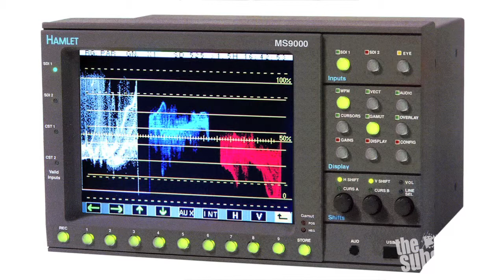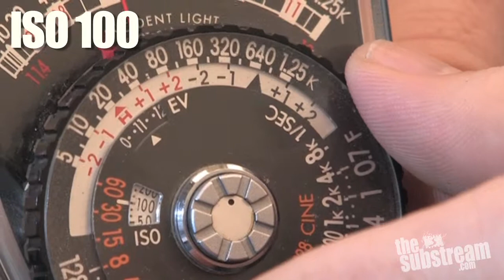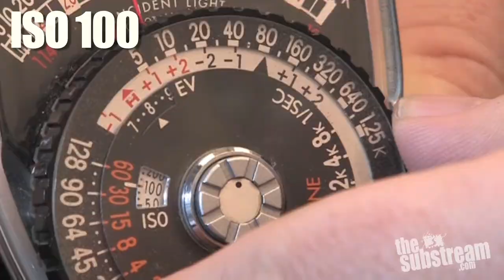The Film Lab: Light Meters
This handy little gadget will tell you how much light is hitting your actor's face, and as a result you'll know what f-stop to set your camera to. They used it alla time in the olden days.